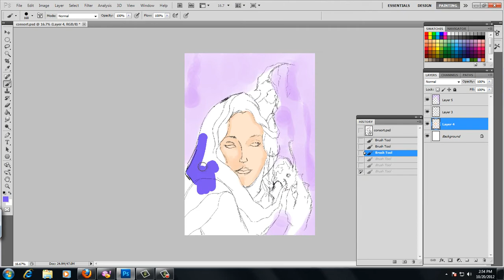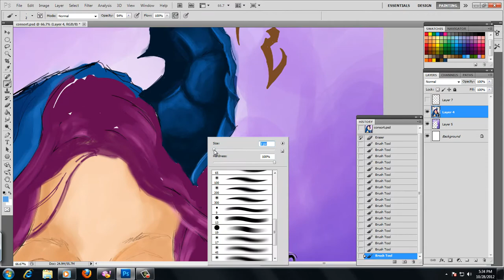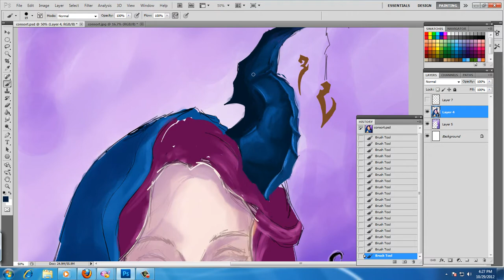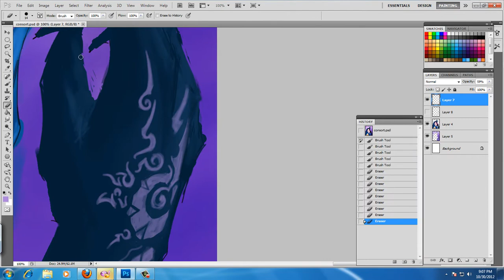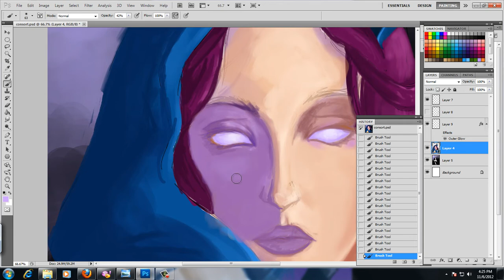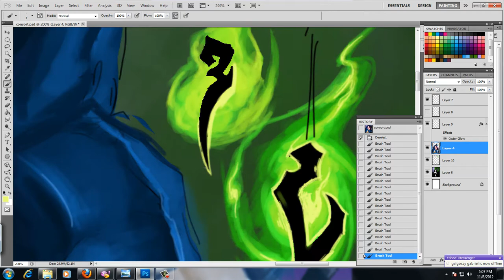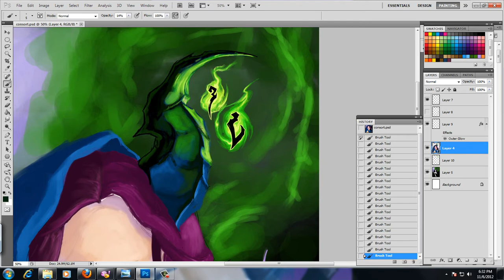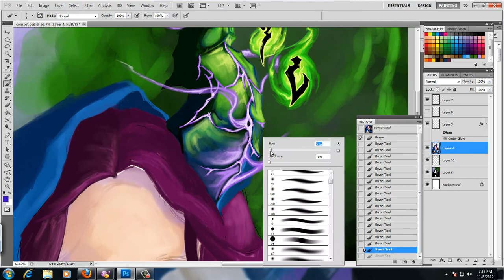Gipsy girl:Corruption part 1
READ DESCRIPTION

Fantasy gipsy girl ..the corruption

This is the first part of a tutorial speed painting video ment to help others and show how much you can do with just some basics. I left intentionaly some mistakes as i progress through the drawing.
This piece was made on several layers but mostly done on one layer.
Also used 3 basic brushes so nothing fancy there.

Tools of trade:
Digital tablet:Trust TB7300
Adobe Photoshop CS5 Portable
Camtasia 8-arround 12 hours of recording

Will add later link where you can find and download the image if you like.